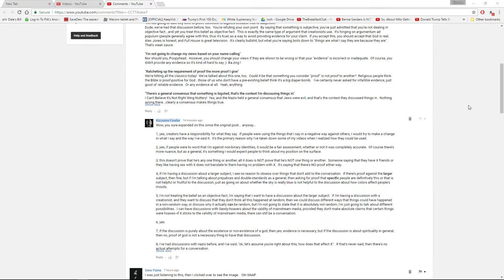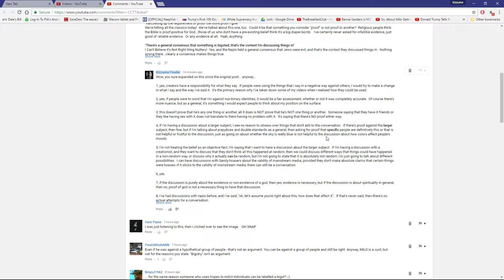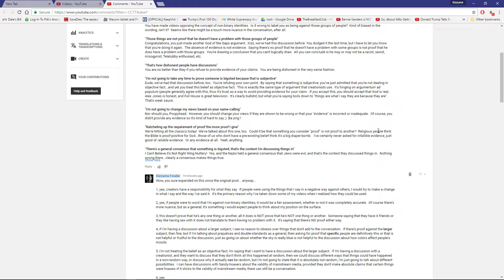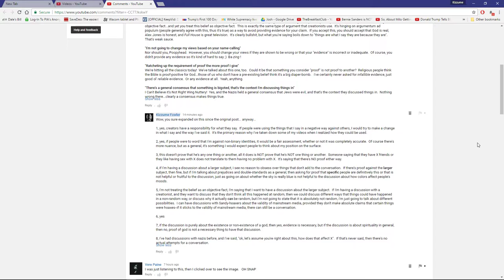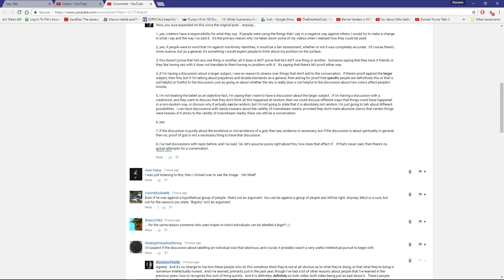Followup to the Frankle video